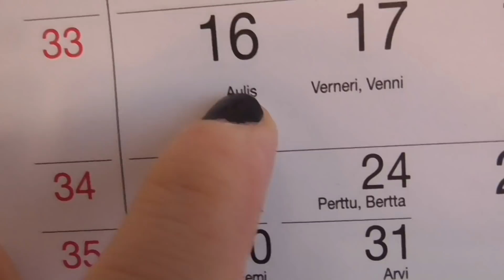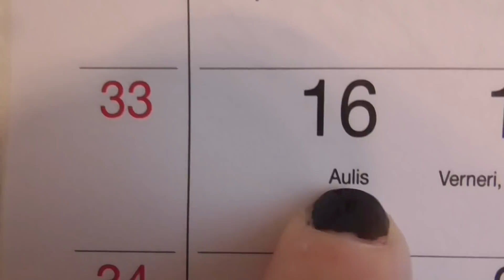Tästä lähtee viikko käyntiin